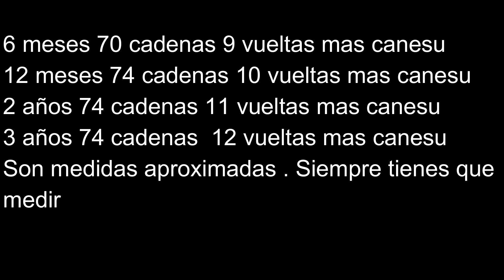INCREIBLE!Con 3€ y un par de horas tienes hecho este vestido a crochet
Conviértete en miembro de este canal si quieres apoyarme
¡Hola ganchilleras y ganchilleros soy Majovel! ¡Bienvenidos a mi canal ! Esta semana os traigo , como todos los domingos, un nuevo videotutorial. Hoy tenemos este precioso vestido a crochet y ganchillo , compuesto por este precioso canesú y la linda falda que podéis ver en las imágenes que hay a continuación. Un vestido ideal para la primavera y el otoño, con una bonita combinación de puntadas y colores que espero os guste.